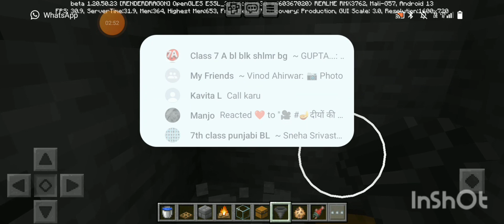How to make Gun powder farm in minecraft